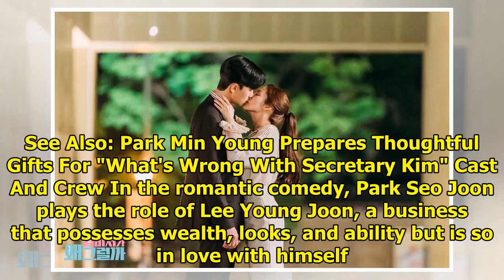"What's Wrong With Secretary Kim" Reveals Romantic Images Of Park Seo Joon And Park Min Young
Display. Sharethrough. Soompi.1x1 The latest episode of tvN’s “What’s Wrong with Secretary Kim” has ...